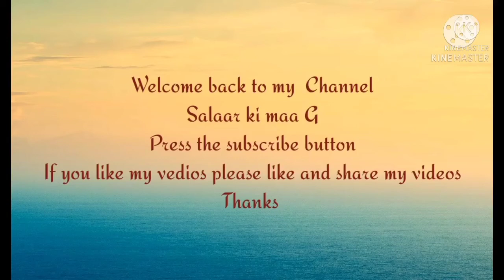Motichur Ke Laddu | موتی چور کے لڈو | Indian Sweet Recipe by Salaar K Abu G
Motichur ke laddu banane ka sub se asan tarika Salaar k Abu G ki perfect recipe. Ye commercial recipe hai or moti choor k laddu banany ka professional method hai. Comments mein apni rai dijiye ga.
موتی چور کے لڈو بنانے کا سب سے آسان طریقہ۔

friends.